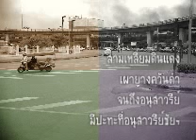16 5 53VictoryMonument